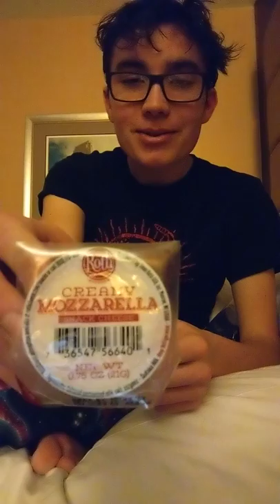Eating Street Cheese (Gone Wrong) (Gone Sexual)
Found cheese on the street. Not very good